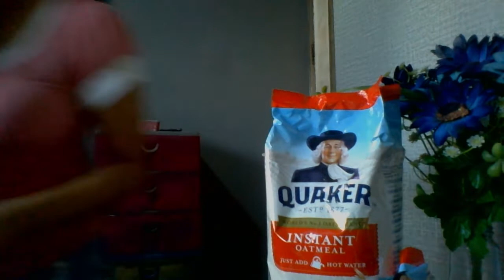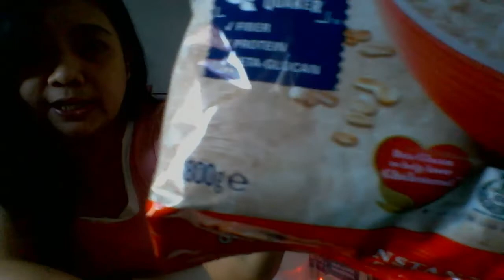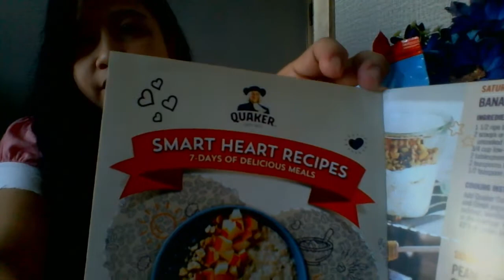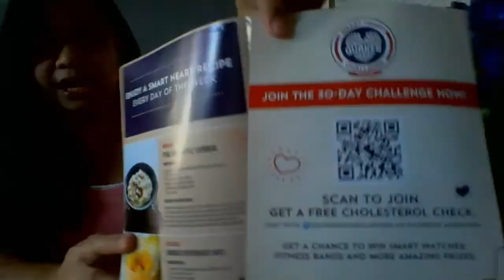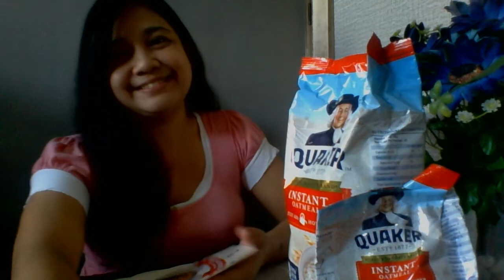Quaker Oats Review by Ms. K, this 9th day of Community Quarantine. March 23, 2020 Vlog#1